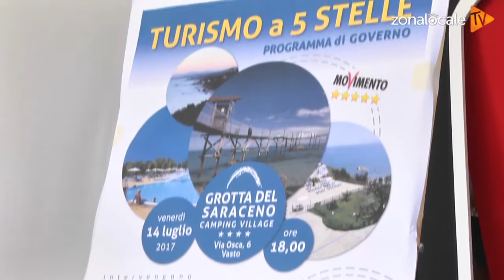Morra (M5S): "Ridare dignità alle imprese turistiche"